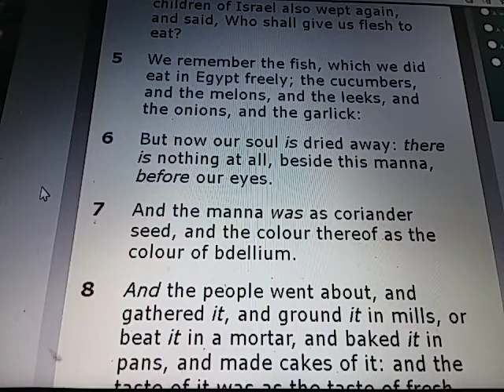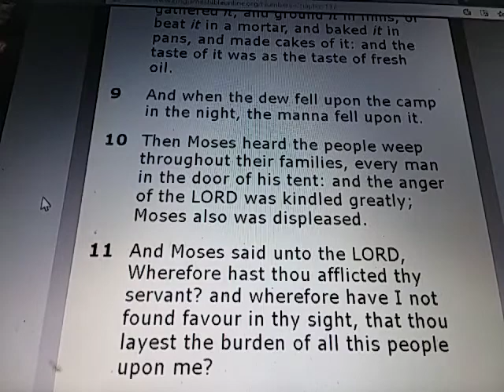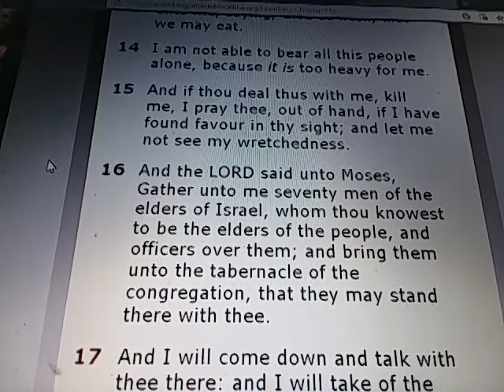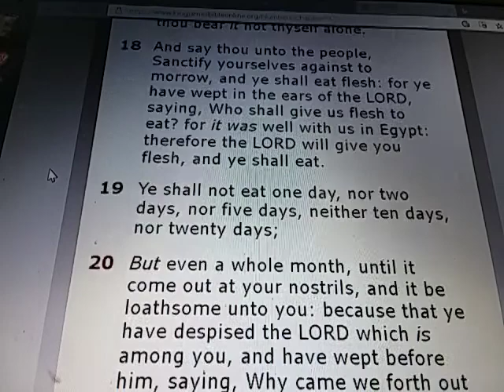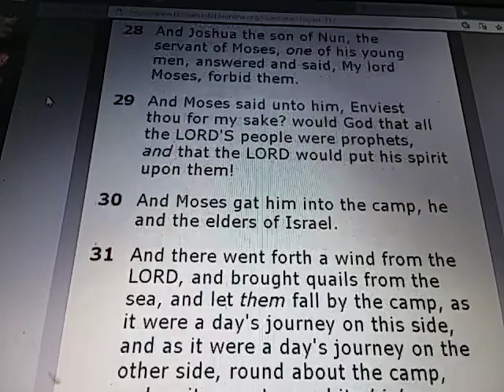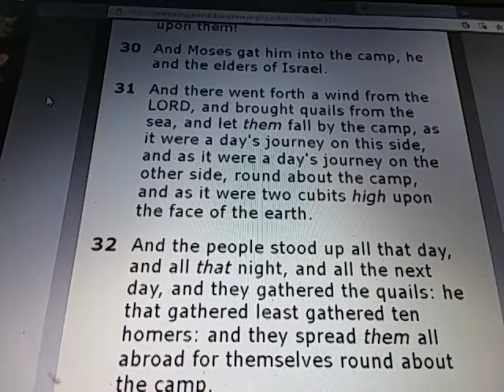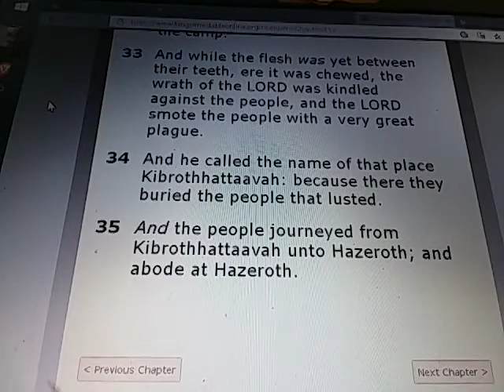NUMBERS Chapter 11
NUMBERS 11:

1) And when the people complained, it displeased the LORD: and the LORD heard it; and his anger was kindled; and the fire of the LORD burnt among them, and consumed them that were in the uttermost parts of the camp.

2) And the people cried unto Moses; and when Moses prayed unto the LORD, the fire was quenched.

3) And he called the name of the place Taberah: because the fire of the LORD burnt among them.

4) And the mixt multitude that was among them fell a lusting: and the children of Israel also wept again, and said, Who shall give us flesh to eat?

5) We remember the fish, which we did eat in Egypt freely; the cucumbers, and the melons, and the leeks, and the onions, and the garlick:

6) But now our soul is dried away: there is nothing at all, beside this manna, before our eyes.

7) And the manna was as coriander seed, and the colour thereof as the colour of bdellium.

8) And the people went about, and gathered it, and ground it in mills, or beat it in a mortar, and baked it in pans, and made cakes of it: and the taste of it was as the taste of fresh oil.

9) And when the dew fell upon the camp in the night, the manna fell upon it.

10) Then Moses heard the people weep throughout their families, every man in the door of his tent: and the anger of the LORD was kindled greatly; Moses also was displeased.

11) And Moses said unto the LORD, Wherefore hast thou afflicted thy servant? and wherefore have I not found favour in thy sight, that thou layest the burden of all this people upon me?

12) Have I conceived all this people? have I begotten them, that thou shouldest say unto me, Carry them in thy bosom, as a nursing father beareth the sucking child, unto the land which thou swarest unto their fathers?

13) Whence should I have flesh to give unto all this people? for they weep unto me, saying, Give us flesh, that we may eat.

14) I am not able to bear all this people alone, because it is too heavy for me.

15) And if thou deal thus with me, kill me, I pray thee, out of hand, if I have found favour in thy sight; and let me not see my wretchedness.

16) And the LORD said unto Moses, Gather unto me seventy men of the elders of Israel, whom thou knowest to be the elders of the people, and officers over them; and bring them unto the tabernacle of the congregation, that they may stand there with thee.

17) And I will come down and talk with thee there: and I will take of the spirit which is upon thee, and will put it upon them; and they shall bear the burden of the people with thee, that thou bear it not thyself alone.

18) And say thou unto the people, Sanctify yourselves against to morrow, and ye shall eat flesh: for ye have wept in the ears of the LORD, saying, Who shall give us flesh to eat? for it was well with us in Egypt: therefore the LORD will give you flesh, and ye shall eat.

19) Ye shall not eat one day, nor two days, nor five days, neither ten days, nor twenty days;

20) But even a whole month, until it come out at your nostrils, and it be loathsome unto you: because that ye have despised the LORD which is among you, and have wept before him, saying, Why came we forth out of Egypt?

21) And Moses said, The people, among whom I am, are six hundred thousand footmen; and thou hast said, I will give them flesh, that they may eat a whole month.

22) Shall the flocks and the herds be slain for them, to suffice them? or shall all the fish of the sea be gathered together for them, to suffice them?

23) And the LORD said unto Moses, Is the LORD'S hand waxed short? thou shalt see now whether my word shall come to pass unto thee or not.

24) And Moses went out, and told the people the words of the LORD, and gathered the seventy men of the elders of the people, and set them round about the tabernacle.

25) And the LORD came down in a cloud, and spake unto him, and took of the spirit that was upon him, and gave it unto the seventy elders: and it came to pass, that, when the spirit rested upon them, they prophesied, and did not cease.

26) But there remained two of the men in the camp, the name of the one was Eldad, and the name of the other Medad: and the spirit rested upon them; and they were of them that were written, but went not out unto the tabernacle: and they prophesied in the camp.

27) And there ran a young man, and told Moses, and said, Eldad and Medad do prophesy in the camp.

28) And Joshua the son of Nun, the servant of Moses, one of his young men, answered and said, My lord Moses, forbid them.

29) And Moses said unto him, Enviest thou for my sake? would God that all the LORD'S people were prophets, and that the LORD would put his spirit upon them!

30) And Moses gat him into the camp, he and the elders of Israel.